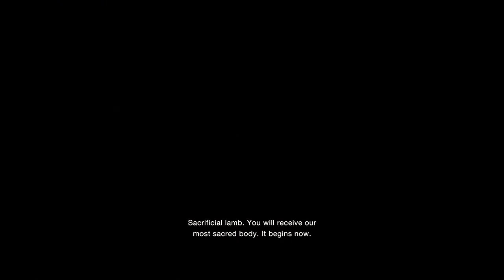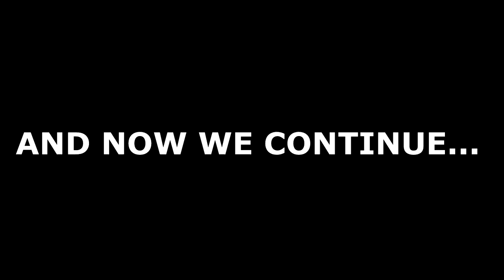Finally Found Ashley... | RE4 Remake